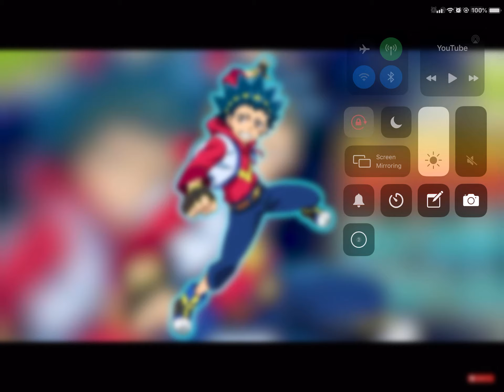This is Valt in season 5 of Beyblade